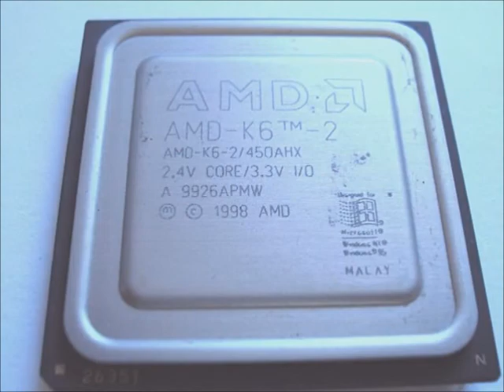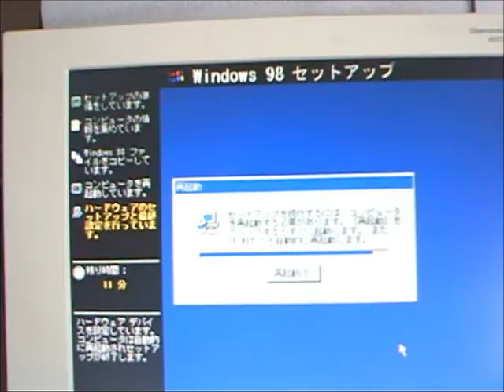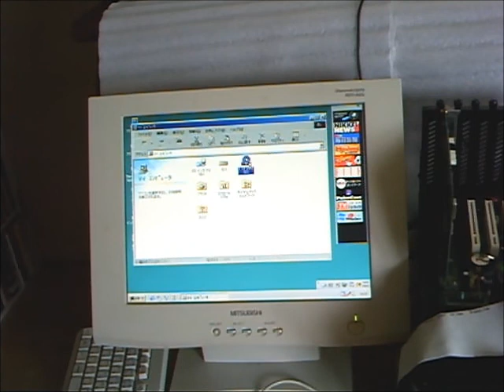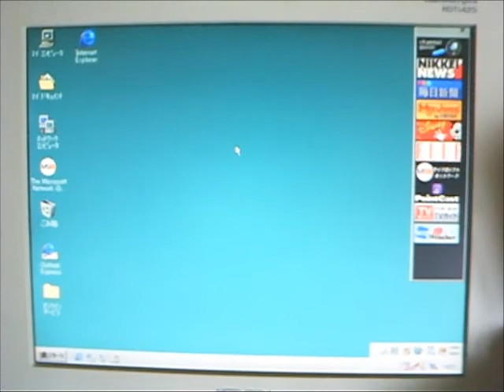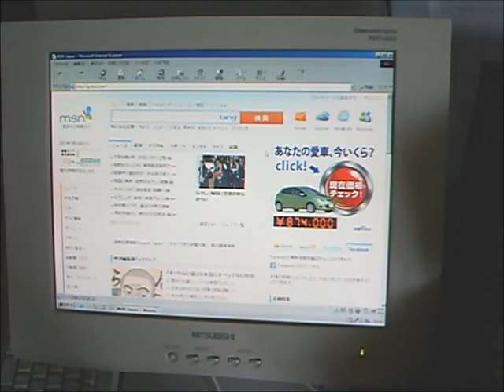EPox EP-MVP3G-M Socket7 Junk Board info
EPox の 古～い Socket7 motherboard  に Windows98 を入れてみた .. !!